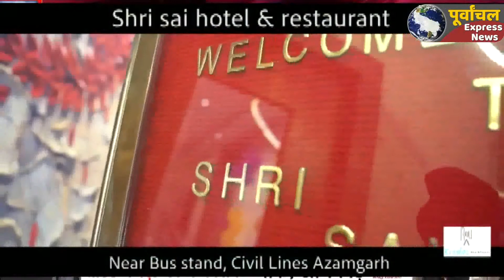साइबर पर अपराधी ने उड़ाया खाते से 4 लाख, पुलिस ने किया गिरफ्तार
आजमगढ़ जिले में एक व्यक्ति दूसरे की मोबाइल लेकर उसके बैंक की अहम जानकारी को ले लिया और फिर क्या था देखते ही देखते तीन दिनों अंदर पूरा एकाउंट खाली कर दिया। जब मामले की जानकारी पीड़ित को हुई तो उसने साइबर क्राइम थाने में इसकी शिकायत किया। शिकायत के बाद पुलिस ने साइबर अपराधी को गिरफ्तार कर लिया और पूरे चार लाख रूपये अपराधी के खाते में देख पुलिस ने उसके एकांउट को सीज  करा दिया। घटना आजमगढ़ जिले के मुबारकपुर थाना क्षेत्र की है ।
मुबारकपुर थाना क्षेत्र के रहने वाले सरोज अहमद को यह नहीं पता था वह किसी दूसरे व्यक्ति को अपना मोबाइल फोन दे देगें तो उनकी जमा पूंजी भी समाप्त हो जायेगी। सरोज ने अपना मोबाइल फोन क्षेत्र के ही अनवर जहीर को देखने के लिए दे दिया। लेकिन अनवर जहीर ने मोबाइल फोन देखते ही देखते बैंक से सम्बन्धित जानकारी को मोबाइल फोन से निकाल लिया। इसके बाद अनवर जहिर ने 25 दिसम्बर से लेकर 27 दिसम्बर तक सरोज के बैंक खाते से कुल चार लाख रूपये निकाल लिये। सरोज को इसकी जानकारी तब हुई जब वह बैंक गया। जिसके बाद उसके पैरो तले जमिन खिसक गयीं। उसने साइबर क्राइम थाने में इसकी रिपोर्ट दर्ज करायी। रिपोर्ट दर्ज होने के बाद पुलिस ने जब छानबीन शुरू की तो जहिर का नाम सामने आये। पुलिस टीम ने अनवर जहिर निवासी हैदराबाद मुबारकपुर को गिरफ्तार कर लिया। अपर पुलिस अधीक्षक ने बताया कि गिरफ्तारी के बाद पुलिस ने जहिर से पूछताछ की तो गलिमत यह रही कि चार लाख रूपये उसने खर्च नहीं किये थे बल्कि उसके बैंक एकाउंट और पेटीएम एकाउंट में रूपये थे। जिसके बाद दोनों एकाउंट को सीज  करा दिया गया